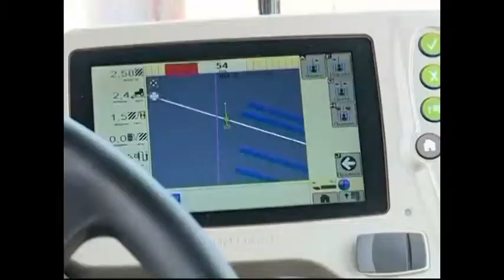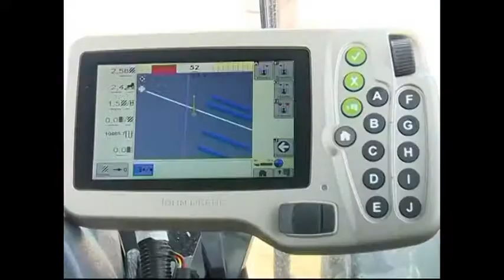Сделано в области